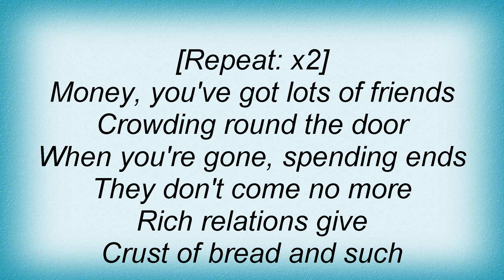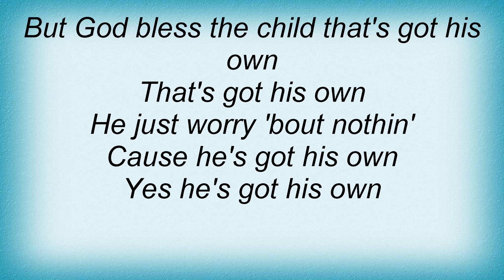Billie Holiday - God Bless The Child Lyrics_1